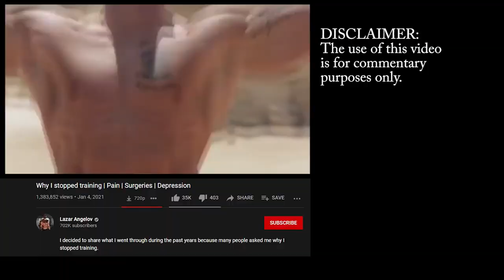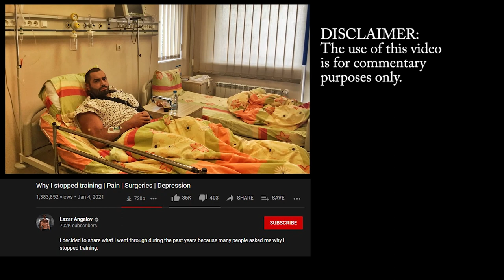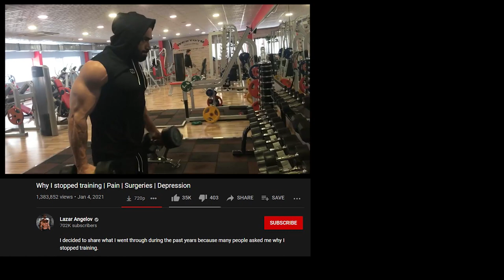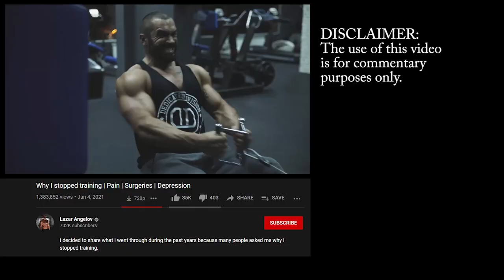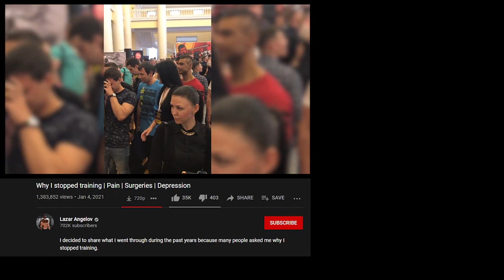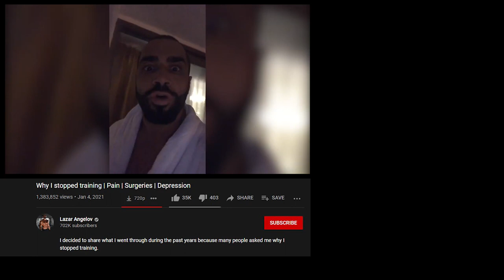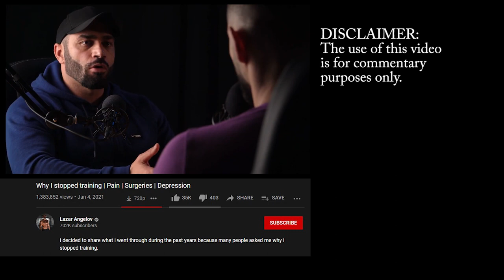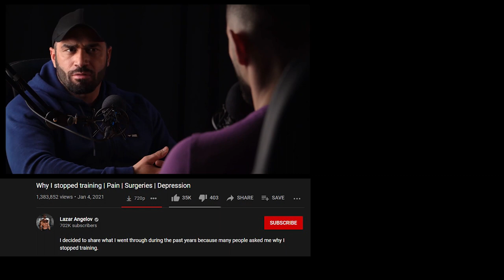This is WHY Lazar Angelov has a POOR mindset when working out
How to start CALISTHENICS?

Online coaching?
Shoot me a mail and lets talk: jonathanhuliaros@hotmail,com